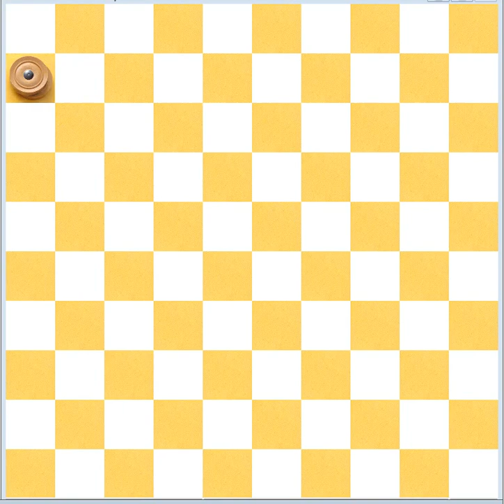56x 1 queen 3 piece vs 1 queen 3 pieces endgames